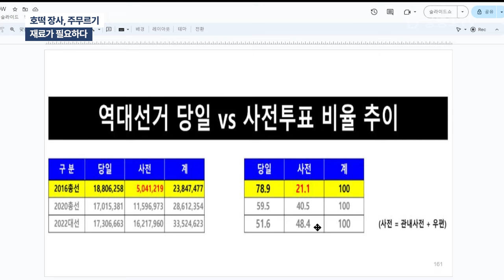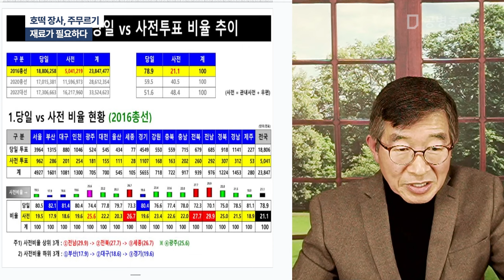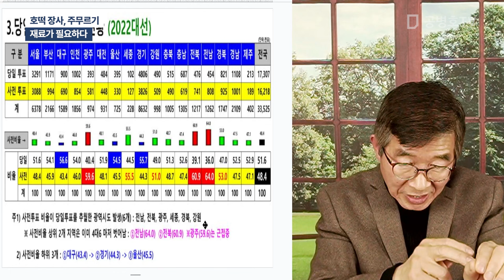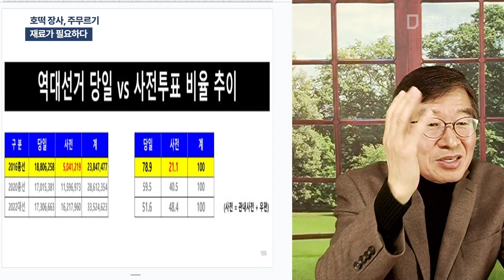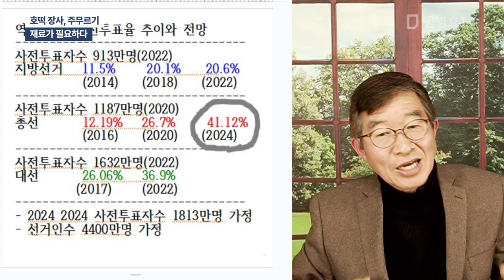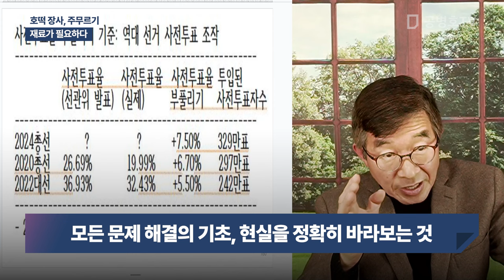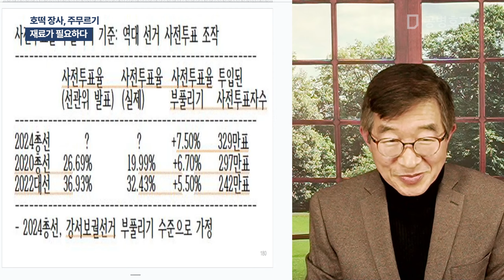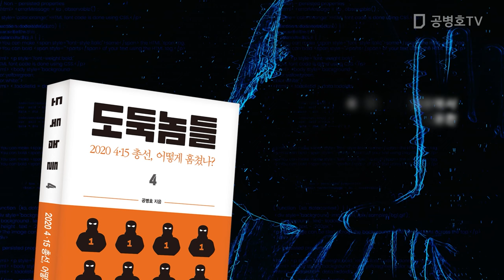호떡 장사, 주무르기 / 재료가 필요하다 [공병호TV]